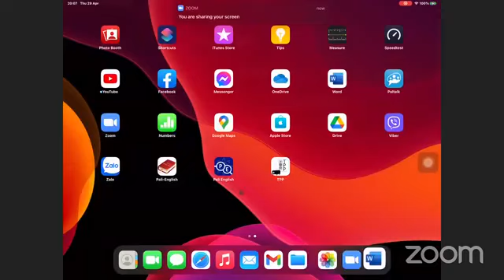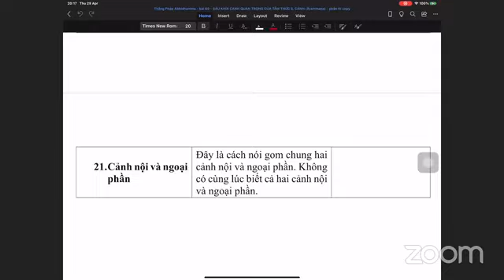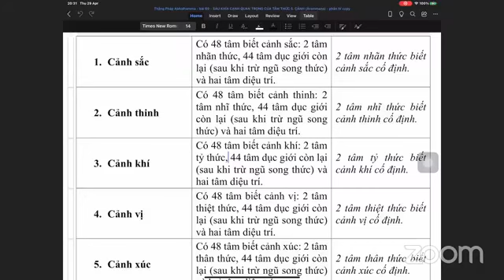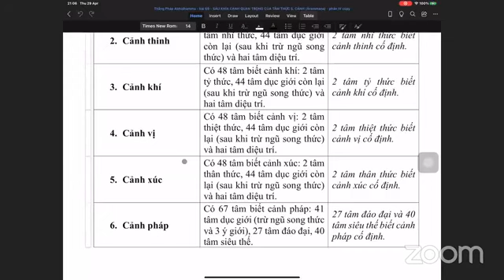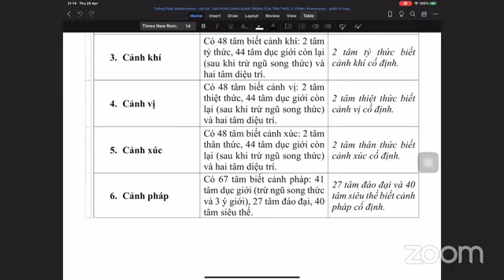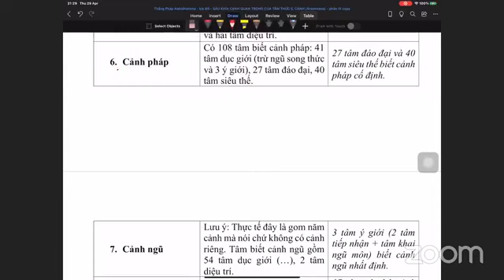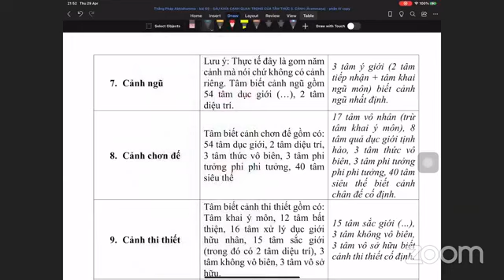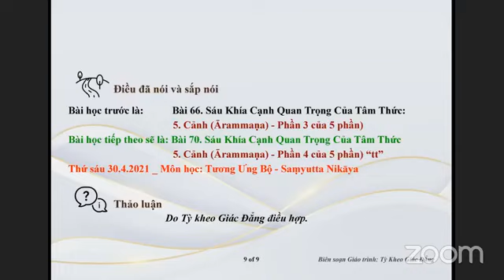29-04-2021. ABHIDHAMMA-THẮNG PHÁP_Lop Phat Phap Buddhadhamma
Lop Phat Phap Buddhadhamma Thứ Năm Apr 29-2021. Giáo Trình Thắng Pháp Abhidhamma -Tỳ Kheo Giác Đẳng biên soạn.Bài 69. Sáu Khía Cạnh Quan Trọng Của Tâm Thức:5. CẢNH (Ārammaṇa) – (Phần 4 của 4 phần) sẽ do TT Giác Đẳng và TT Tuệ Siêu đồng giảng giải.

@@@ Bài 69. Sáu Khía Cạnh Quan Trọng Của Tâm Thức: 5. CẢNH (Ārammaṇa) – (Phần 4 của 4 phần)

1.    Cảnh sắc

Có 48 tâm biết cảnh sắc: 2 tâm nhãn thức, 44 tâm dục giới còn lại (sau khi trừ ngũ song thức) và hai tâm diệu trí

2 tâm nhãn thức biết cảnh sắc cố định

2.    Cảnh thinh

Có 48 tâm biết cảnh thinh: 2 tâm nhĩ thức, 44 tâm dục giới còn lại (sau khi trừ ngũ song thức) và hai tâm diệu trí

2 tâm nhĩ thức biết cảnh thinh cố định

3.    Cảnh khí

Có 48 tâm biết cảnh khí: 2 tâm tỷ thức, 44 tâm dục giới còn lại (sau khi trừ ngũ song thức) và hai tâm diệu trí

2 tâm tỷ thức biết cảnh khí cố định

4.    Cảnh vị

Có 48 tâm biết cảnh vị: 2 tâm thiệt thức, 44 tâm dục giới còn lại (sau khi trừ ngũ song thức) và hai tâm diệu trí

2 tâm thiệt thức biết cảnh vị cố định

5.    Cảnh xúc

Có 48 tâm biết cảnh xúc: 2 tâm thân thức, 44 tâm dục giới còn lại (sau khi trừ ngũ song thức) và hai tâm diệu trí

2 tâm thân thức biết cảnh xúc cố định

6.    Cảnh pháp

Có 67 tâm biết cảnh pháp: 41 tâm dục giới (trừ ngũ song thức và 3 ý giới), 27 tâm đáo đại, 40 tâm siêu thế

27 tâm đáo đại và 40 tâm siêu thế biết cảnh pháp cố định

7.    Cảnh ngũ

Lưu ý: Thực tế đây là gom năm cảnh mà nói chứ không có cảnh riêng. Tâm biết cảnh ngũ gồm 54 tâm dục giới (…), 2 tâm diệu trí.

3 tâm ý giới (2 tâm tiếp nhận + tâm khai ngũ môn) biết cảnh ngũ nhất định

8.    Cảnh chơn đế

Tâm biết cảnh chơn đế gồm có: 54 tâm dục giới, 2 tâm diệu trí, 3 tâm thức vô biên, 3 tâm phi tưởng phi phi tưởng, 40 tâm siêu thế

17 tâm vô nhân (trừ tâm khai ý môn), 8 tâm quả dục giới tịnh hảo, 3 tâm thức vô biên, 3 tâm phi tưởng phi phi tưởng, 40 tâm siêu thế biết cảnh chân đế cố định

9.    Cảnh thi thiết

Tâm biết cảnh thi thiết gồm có: Tâm khai ý môn, 12 tâm bất thiện, 16 tâm xử lý dục giới hữu nhân, 15 tâm sắc giới (trong đó có 2 tâm diệu trí), 3 tâm không vô biên, 3 tâm vô sở hữu.

15 tâm sắc giới (…), 3 tâm không vô biên, 3 tâm vô sở hữu biết cảnh thi thiết cố định

10.Cảnh dục giới

Tâm biết cảnh dục giới gồm 54 tâm dục giới, 2 tâm diệu trí.

17 tâm vô nhân (trừ tâm khai ý môn và 8 tâm quả dục giới hữu nhân biết cảnh dục giới cố định

11.Cảnh đáo đại

Tâm khai ý môn, 12 tâm bất thiện, 16 tâm xử lý dục giới hữu nhân, 2 tâm diệu trí, 3 tâm thức vô biên, 3 tâm phi tưởng phi phi tưởng,

3 tâm thức vô biên, 3 tâm phi tưởng phi phi tưởng biét cảnh đáo đại cố định

12.Cảnh niết bàn

Tâm khai ý môn, 8 tâm xử lý dục giới tịnh hảo hợp trí, 2 tâm diệu trí, 40 tâm siêu thế.

40 tâm siêu thế biết cảnh niết bàn cố định

13.Cảnh danh pháp

Tâm biết cảnh danh pháp gồm có 41 tâm dục giới (trừ ngũ song thức và 3 ý giới), 2 tâm diệu trí, 3 tâm thức vô biên, 3 tâm phi tưởng phi phi tưởng, 40 tâm siêu thế.

3 tâm thức vô biên, 3 tâm phi tưởng phi phi tưởng, 40 tâm siêu thế biết cảnh danh pháp cố định

14.Cảnh sắc pháp

Tâm biết cảnh sắc pháp gồm có 54 tâm dục giới và tâm diệu trí.

Ngũ song thức và 3 ý giới biết cảnh sắc pháp cố định

15.Cảnh quá khứ

Tâm biết cảnh quá khứ gồm có 41 tâm dục giới (trừ ngũ song thức và 3 ý giới), 2 tâm diệu trí, 3 tâm thức vô biên, 3 tâm phi tưởng phi phi tưởng.

3 tâm thức vô biên, 3 tâm phi tưởng phi phi tưởng biết cảnh quá khứ cố định.

16.Cảnh hiện tại

Tâm biết cảnh hiện tại gồm 54 tâm dục giới, 2 tâm diệu trí.

Ngũ song thức và 3 ý giới biết cảnh hiện tại cố định.

17.Cảnh vị lai

Tâm biết cảnh vị lai gồm 43 tâm dục giới (trừ ngũ song thức và 3 ý giới), 2 tâm diệu trí.

KHÔNG CÓ tâm biết cảnh vị lai cố định.

18.Cảnh ngoại thời

Tâm biết cảnh ngoại thời gồm có: Tâm khai ý môn, 12 tâm bất thiện, 16 tâm xử lý dục giới hữu nhân, 15 tâm sắc giới (trong đó có 2 tâm diệu trí), 3 tâm không vô biên, 3 tâm vô sở hữu, 40 tâm siêu thế.

3 tâm không vô biên, 3 tâm vô sở hữu, 40 tâm siêu thế biết cảnh ngoại thời cố định. Tâm ngũ thiền sắc giới khi không là tâm diệu trí thì biết cảnh ngoại thời nhất định.

19.Cảnh nội phần

Tâm biết cảnh nội phần gồm có: 54 tâm dục giới, 2 tâm diệu trí, 3 tâm thức vô biên, 3 tâm phi tưởng phi phi tưởng.

3 tâm thức vô biên, 3 tâm phi tưởng phi phi tưởng biét cảnh nội phần cố định.

20.Cảnh ngoại phần

Tâm biết cảnh ngoại phần gồm có: 54 tâm dục giới, 15 tâm sắc giới (trong đó có 2 tâm diệu trí), 3 tâm không vô biên, 40 tâm siêu thế.

15 tâm sắc giới (trong đó có 2 tâm diệu trí), 3 tâm không vô biên, 40 tâm siêu thế biét cảnh ngoại phần cố định

21.Cảnh nội và ngoại phần

Đây là cách nói gom chung hai cảnh nội và ngoại phần. Không có cùng lúc biết cả hai cảnh nội và ngoại phần.